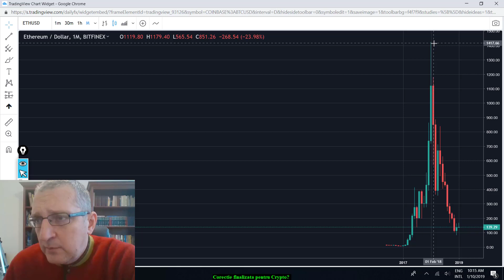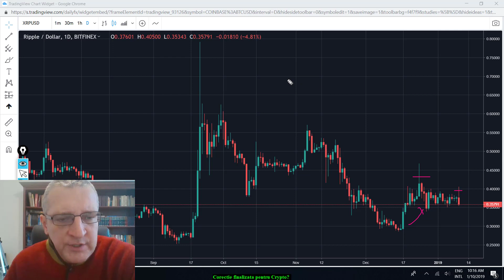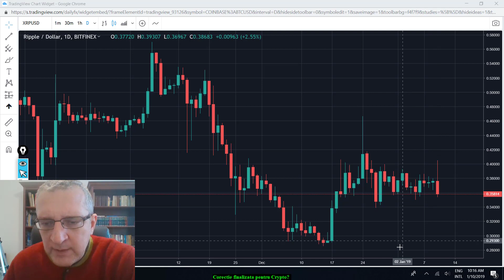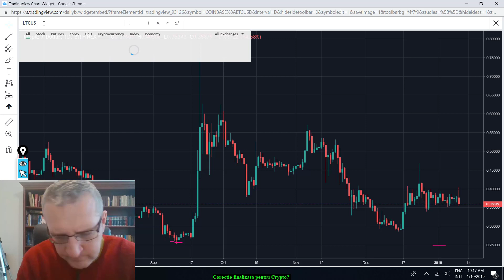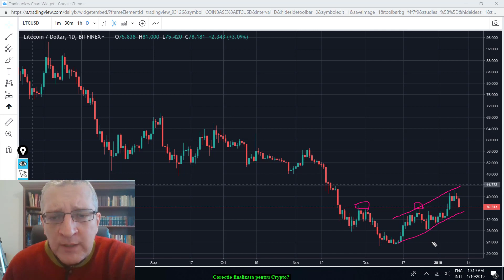Final de corectie pentru Crypto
[ 25% REDUCERE]- Program Educational si Tranzactionare Forex.

De la 2000 RON la 1500 RON

- Cursuri in format text si video
- Mentorat privat
- Oportunitati zilnice de tranzactionare
- Canal privat Telegram
- Acces trading Room
- Acces pe viata

Inregistreaza-te pentru mai multe detalii!